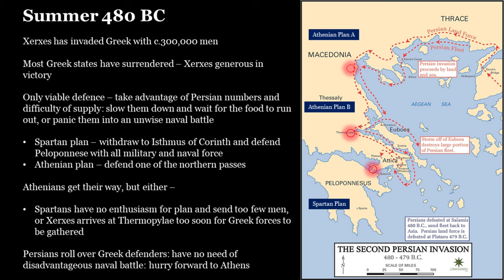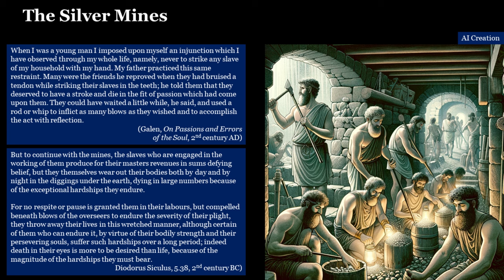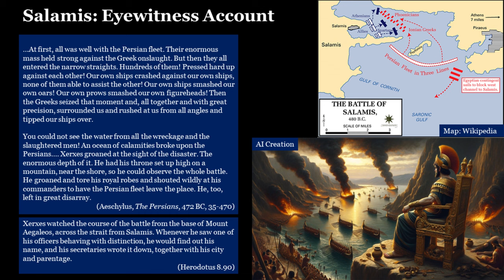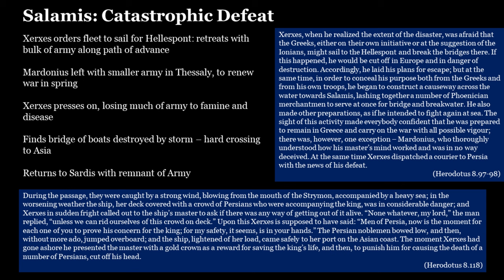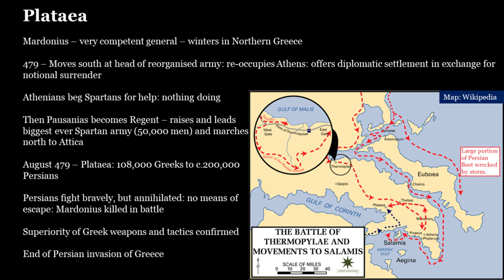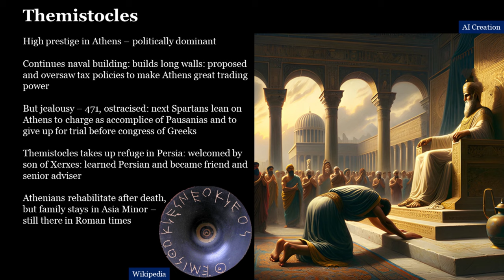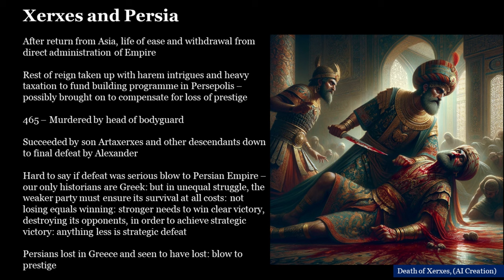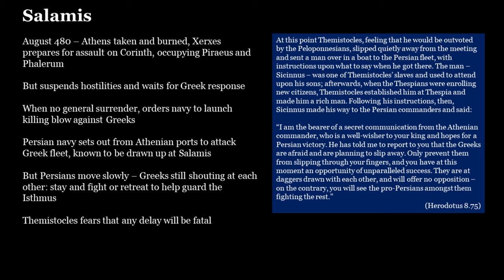05 The Ancient Greeks - The Greeks Fight Back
This fifth lecture in the course deals with the defeat of Persian invasion of Greece in 480 BC, ending with the creation of the Delian League and the varying fortunes of Xerxes and Themistocles.

Books by Sean Gabb

If you have enjoyed this lecture, its author might enjoy a bag of coffee, or some other small token of esteem